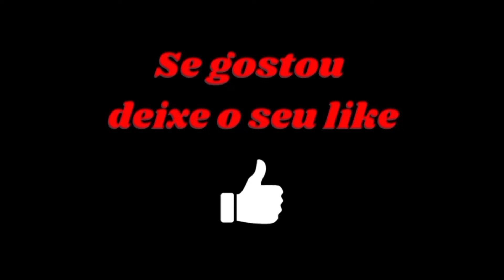🚨 CORTES! FABIO MOTA EXPLICA SITUAÇÃO DA LIGA E DIFERENÇA ENTRE A LIBRA E A FUTEBOL FORTE